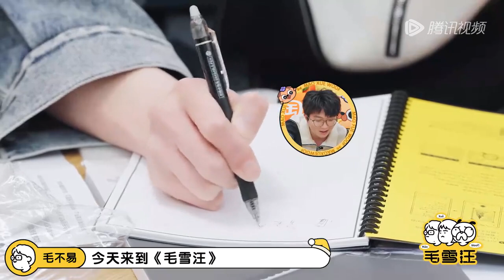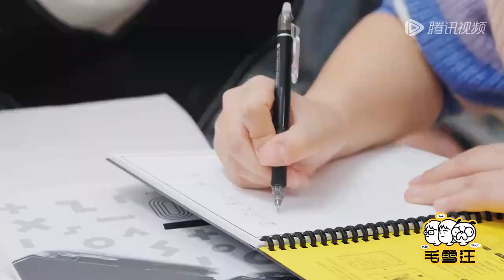【未播】太可爱！李雪琴在线抽背古诗 毛不易展现超牛记忆力！ |《毛雪汪》Mao Xue Woof EP68 BTS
【解锁福利🔓加入企鹅仔VIP家族】 鹅厂全综艺内容抢先看！更有超多衍生/未播/幕后彩蛋独家内容大放送~